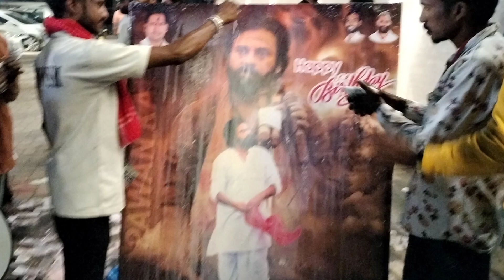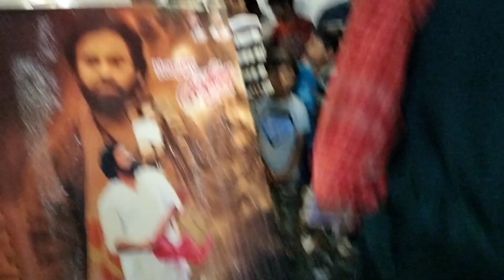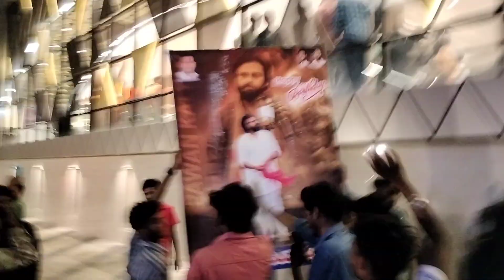Happy birthday to PSPK, fans అంటే అంతే మరి...🙏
hai friends this is my dream venugopal aruka channel, Mancherial SVC GEMINI (Laxmi) Thiatre lo  PSPK birthday సందర్భంగా  పాలాభిషేకం,  సందడే సందడి.